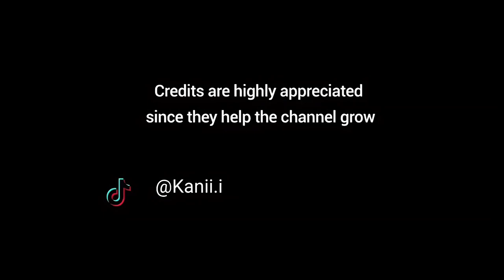Twixtor Chisato Episode 9 4K 60fps + Sharpen (No Warps)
Anime: Lycoris Recoil